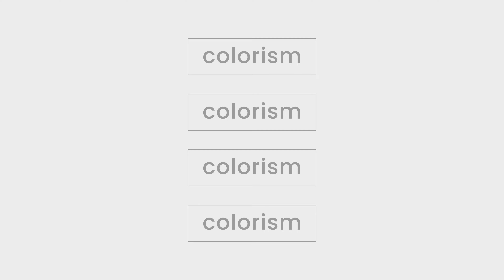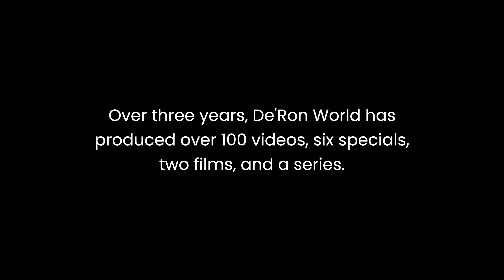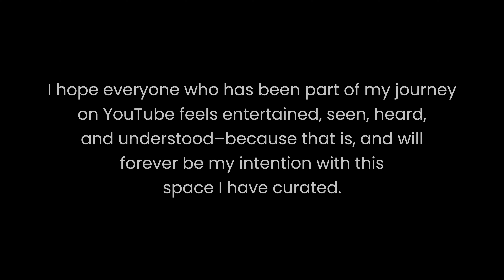De'Ron World 3rd Anniversary Special | always, De'Ron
Hey! Look who's turning 3! 🥳
In honor of De'Ron World's 3rd Birthday, I decided to share some behind-the-scenes stories and memorable moments from the past 3 years. Enjoy! 🎂

I love you for watching for the past 3 years! I love you for being you, and that’s enough. ❤️

Celebrating 3 years of curiosity & creativity! 🎨
Leave a comment to let me know your thoughts!

Chapter Selection:
Intro (0:00)
Top Moments from De'Ron World
      🥳  The Beginning (1:19)
      🥳  Colorism: The Black Experience (5:40)
      🥳  GRADUATION: the journey (8:19)
      🥳  The Real Quarantiners of Corona (10:31)
      🥳  The Holiday Specials (13:24)
The Big 3 Lessons I've Learned
      🥳  Stay on Your Own Path (17:06)
      🥳  Do What Motivates You (18:43)
      🥳  Be Authentic (19:59)
Outro (21:14)
End Credits/Bloopers (22:17)

FOLLOW DE'RON WORLD ON SOCIAL MEDIA!

$DERONWORLD